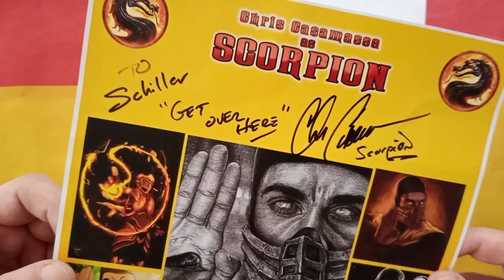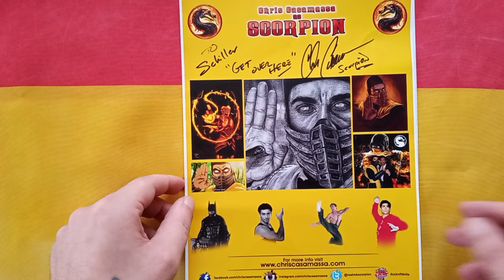MORTAL KOMBAT . Autograph - Chris Casamassa / Автограф Криса Касамасса на моем рисунке (2021)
MORTAL KOMBAT . Autograph - Chris Casamassa / Автограф Криса Касамасса на моем рисунке "Mortal Kombat" (2021)

Крис Касамасса / Chris Casamassa — американский мастер боевых искусств , каратист , актёр . Всемирно известен как исполнитель роли Скорпиона в фильмах «Смертельная битва» , «Смертельная битва: Федерация боевых искусств» и в сериале «Смертельная битва: Завоевание» .
Смертельная битва / Mortal Kombat — американский фильм производства Лоуренса Касаноффа и его компании Threshold Entertainment , созданный по мотивам первых двух игр серии Mortal Kombat в жанре «файтинг» . В качестве режиссёра был нанят Пол У. С. Андерсон .